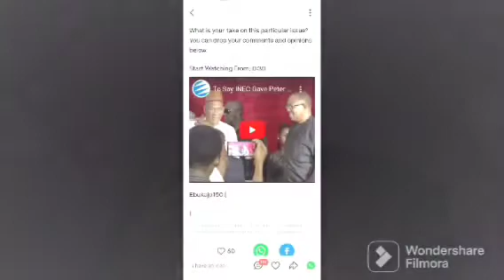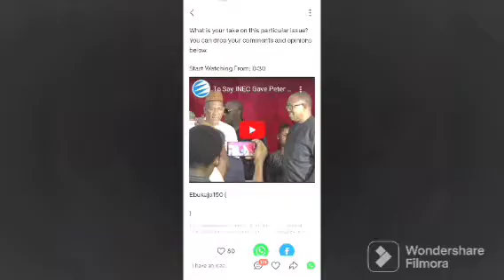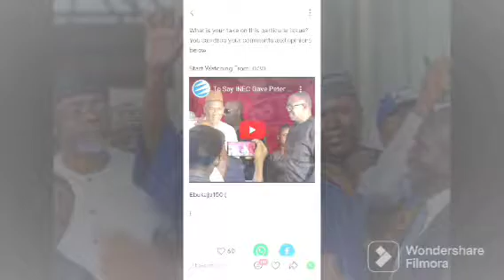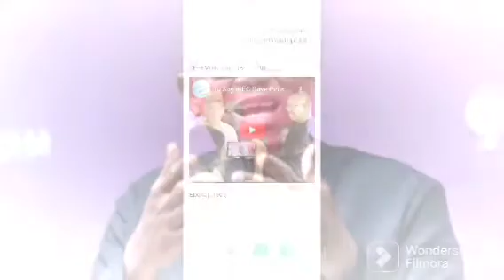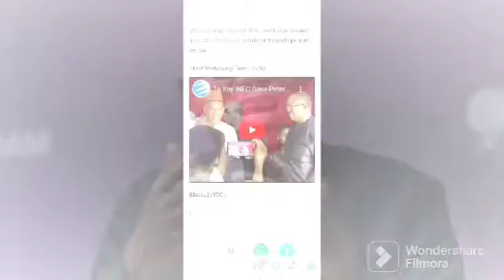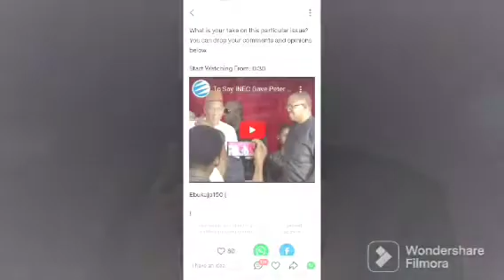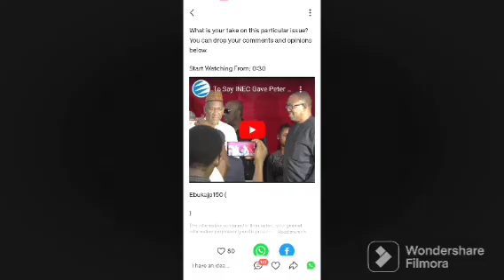NIGERIA WOULD GONE THROUGH HÄRDSHĪP UNDER ME BUT ITS WON'T BE AS IT IS IN TINUBUS ADMINISTRATION